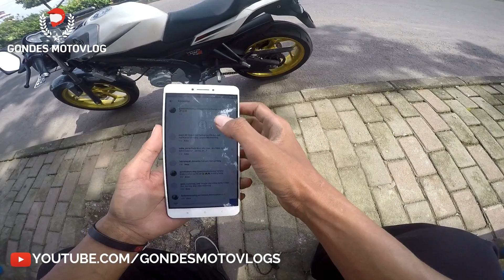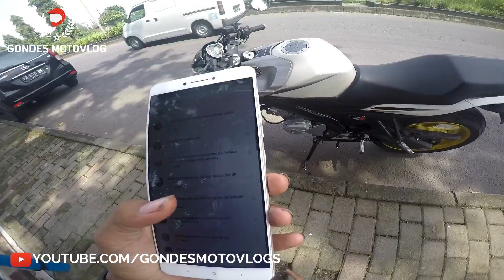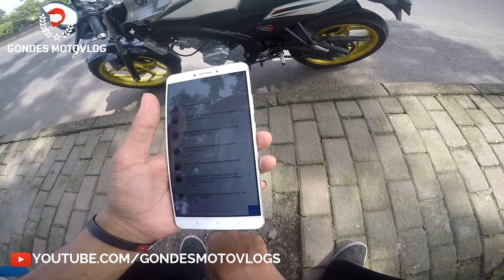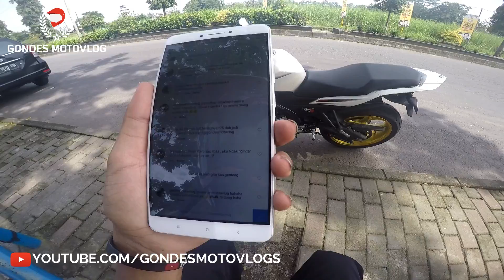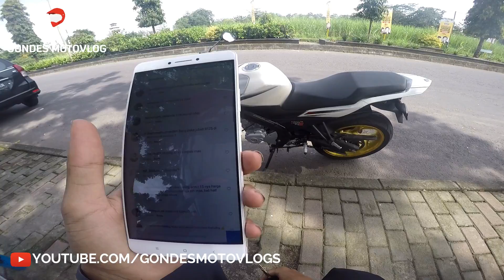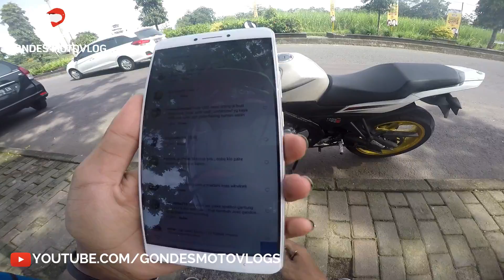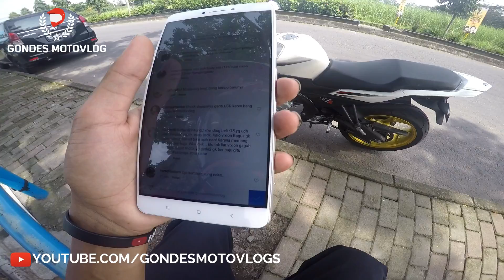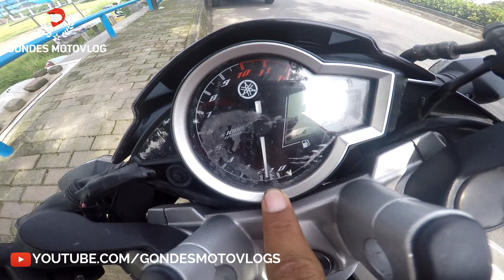Suara Knalpot R25 Di New Vixion dan Pengen Modif Full Fairing R125 by Onekyt Modification (Wage)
Hallo mas bro sekalian jumpa lagi dengan saya yaitu gondes motovlog ya di video ini kurang lebih saya ngoceh2 tentang suara knalpot r25 di yamaha new vixion ,untuk hasilnya mas bro bisa lihat sendiri suaranya hahaha, selain itu saya juga lagi pengen modifikasi motor vixion full fairing r125.
Untuk fairingnya sih pengen pesan sama mas wage (onekyt_modification ,kalau instagramnya ) pengen banget beli disitu + rubah rangka biar hasilnya lebih maknyoss dan josskotos2 hahahaha, soalnya kalau misalnya gak rubah rangka itu hasilnya kelihatan lucuk (wagu),ya semoga aja impian saya untuk modif new vixion full fairing r125 bisa terwujud aamin..
Kenapa saya beli di @onekyt_modification karena hasil finishingnya itu rapi bro hahaha. Monggo kalau mas bro berminat silahkan hubungi saja kontaknya dibawah ini :

BBM pin : D085A9B4
LINE : onekytmodification

Saya sendiri lagi rencana modif vixion jadi R125 haha tapi lagi planing dan ngumpuling uang , udah nyicil velg lebar, ban lebar, kemudian knalpot r25 ,stang jepit r15 ,swing arm banana r15 tinggal beli  full fairing R125 maka penampilan motor new vixionku jadi tambah keren hahaha.
1. Like
2. Comment
3. Share

Perlengkapan Riding ↪ :
➤ Bike : 2014 Yamaha New Vixion Lightning
➤ Helmet : Snail MX 311 Supermoto
➤ Glove : Scoyco mc 10
➤ Jacket : Respiro Ultralite flow R1 EA Black White
➤ Shoes : -
➤ Primary Cam : Gopro Hero 4 Silver
➤ Mic : Audio Technica ATR3350iS
➤ Seconday Cam : Xiaomi Yi Mod